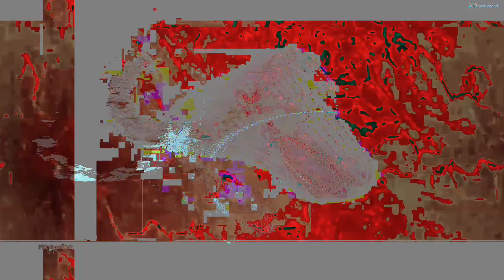[EPILEPSY WARNING] Movie 23 04 06 09h10m56s